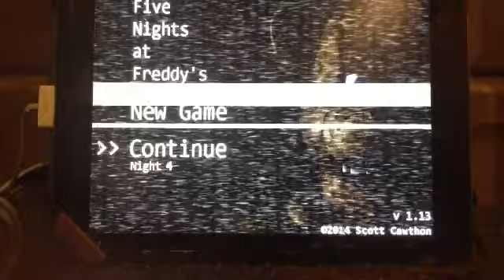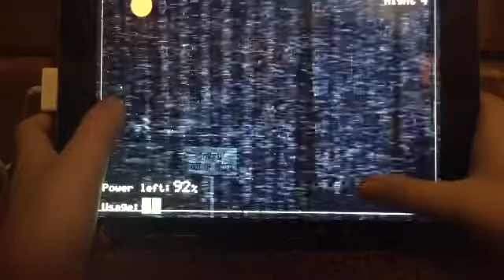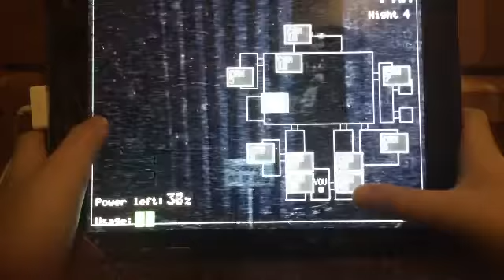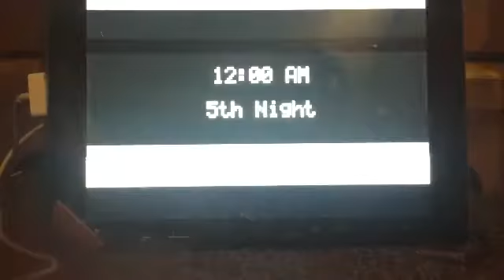Five nights at freddys 1 part 6